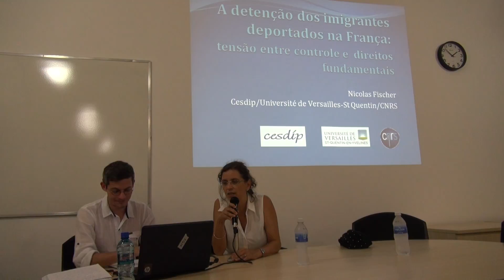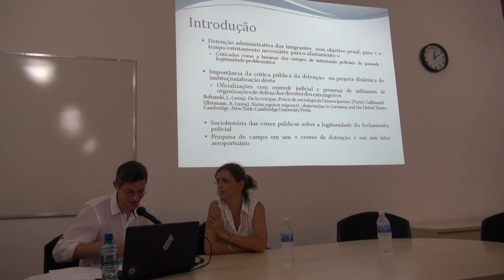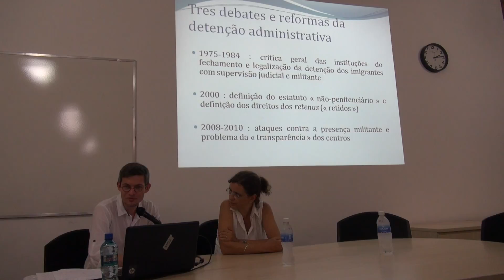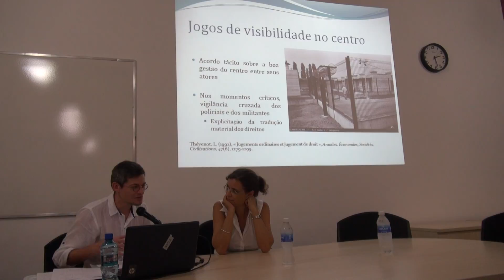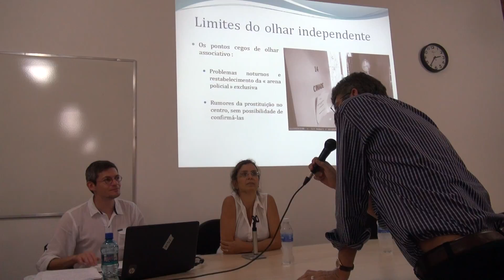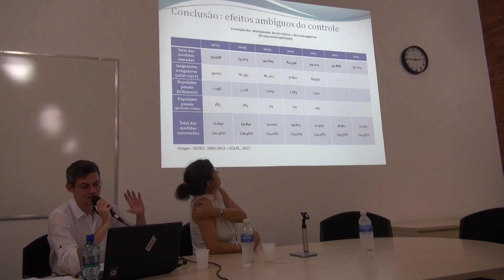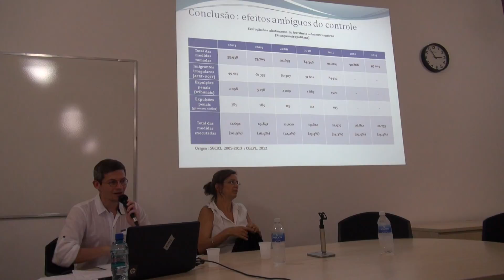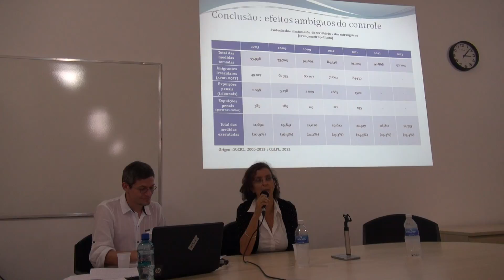Professor Nicolas Fischer - Palestra: A detenção dos imigrantes deportados na França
Palestra realizada no NECVU no dia 10/11/2015 sobre:
"A detenção dos imigrantes deportados na França: tensão entre controle e direitos fundamentais"
Professor Nicolas Fischer Cesdip/ Université-St Quentin/ CNRS
(em inglês)

Realização: Núcleo de Estudos de Cidadania e Violência Urbana - Instituto de Filosofia e Ciências Sociais - Universidade Federal do Rio de Janeiro